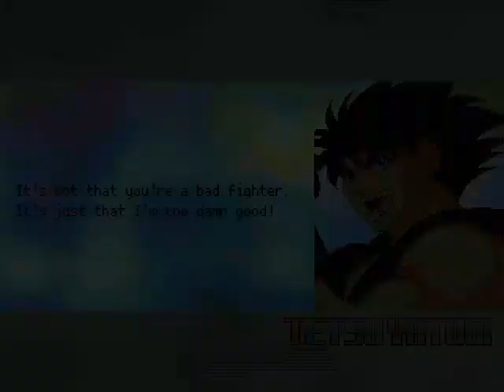MG026 MUGEN - Tetsu Yatogi #11 vs. Bastion (Acey)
Today Tetsu Yatogi faces Bastion; X-Men's character and final boss of the MUGEN project "X-Men: Second Coming", created for MUGEN by Acey.
This character usually has a good AI and performs all kinds of combos such as projectiles, tackles, energy attacks, energy beams and summon Sentinels as helpers to help him in battle.
Tetsu will defeat this cyborg to win the battle.

Characters:
Tetsu Yatogi by XCB (Me)
Bastion by Acey

Stage: X-Men: Second Coming - Final Battle by Acey